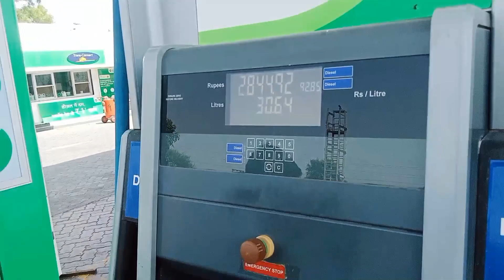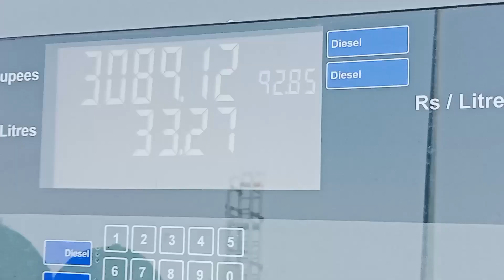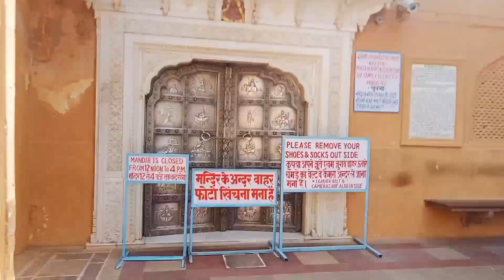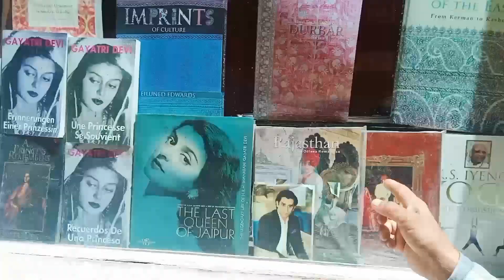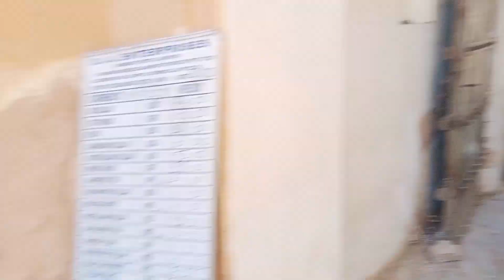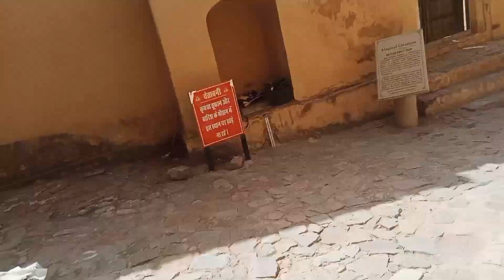Himachal To Rajasthan trip vlog Part 2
to guys ye hai hamara 2nd part of vlog Himachal to Rajasthan trip

current situation in manali
current situation in rajasthan
manali to rajasthan
temprature in rajasthan

rajput mr indian hacker meet up
crazy xyz meet up alwar ajmer experiment king sourav joshi vlogs meet up

ertiga car long trip long tour trip vlog blogging blogger people and blog

vlogging vlog vlogger

weather in manali weather in rajasthan